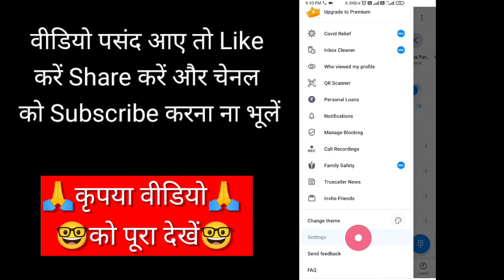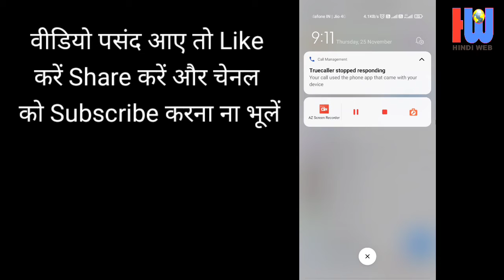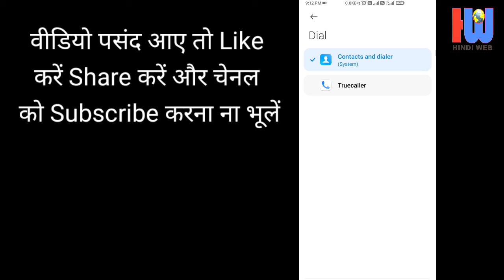Truecaller notifications off | Remove Truecaller Notifications || Truecaller Notifications ko hataye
मेरे ट्रूकॉलर में आने वाले फालतू के नोटिफिकेशन को ट्रूकॉलर के अंदर से कैसे हटाए
how to remove Truecaller notifications  stop truecaller notifications Truecaller mein aane wale a faltu ke  notifications ko kaise hataye